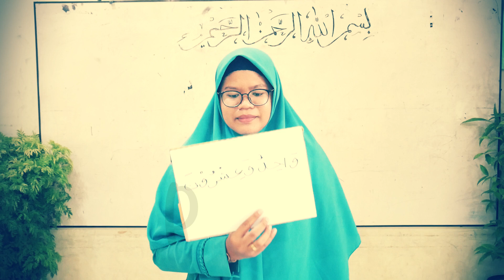Bahasa Arab Kelas 6 SD "Angka Satuan dan Puluhan" oleh Ibu Hersa Tiwifia - SDIT Bunayya Lhokseumawe